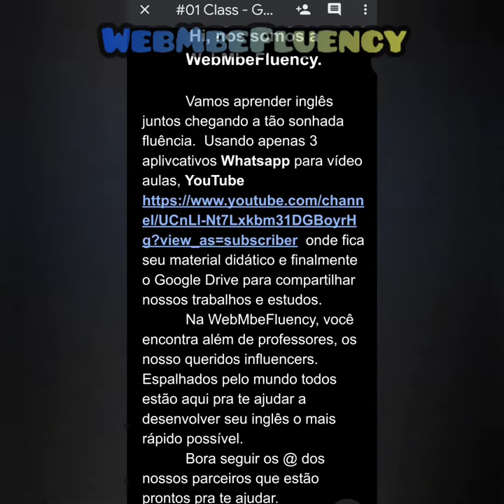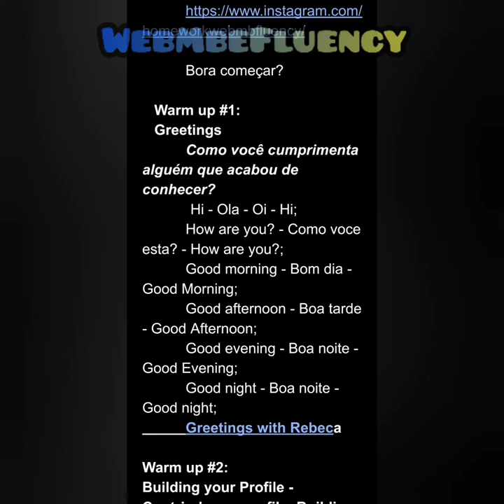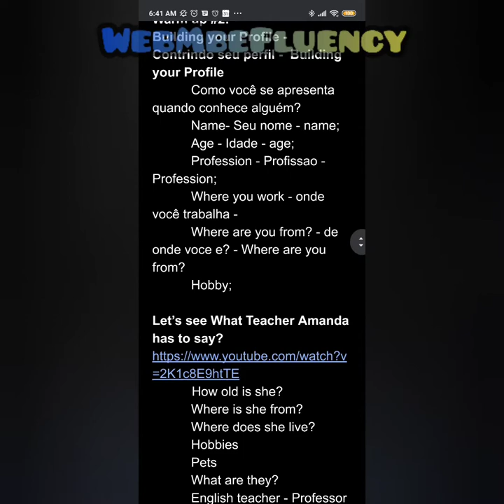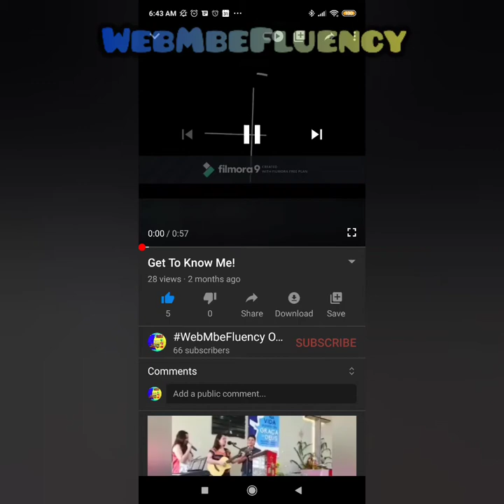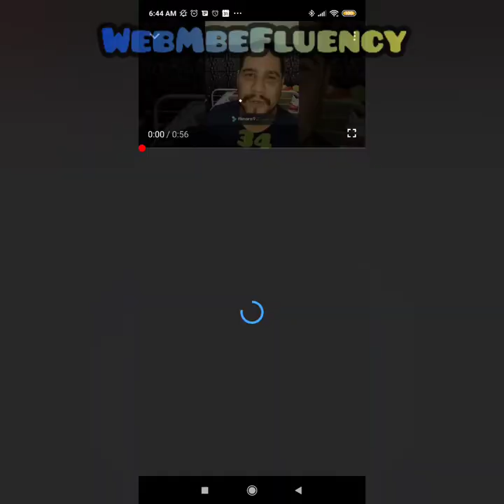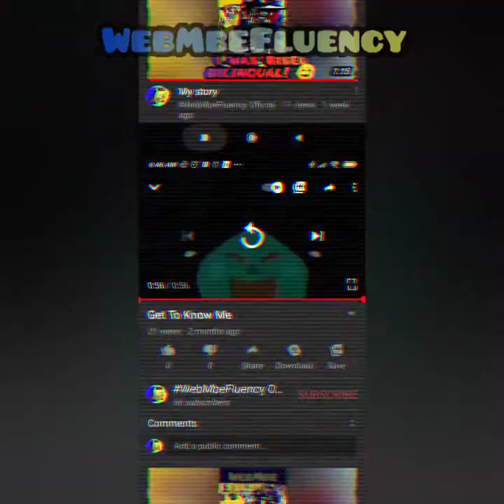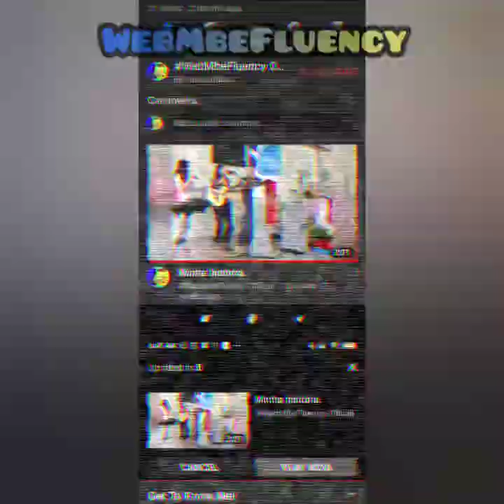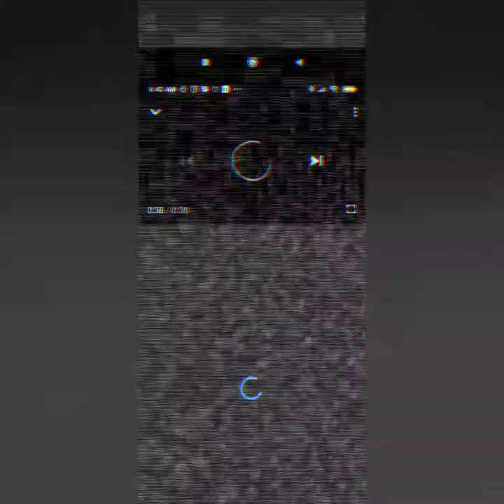#01 Class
By Amanda Marchiori